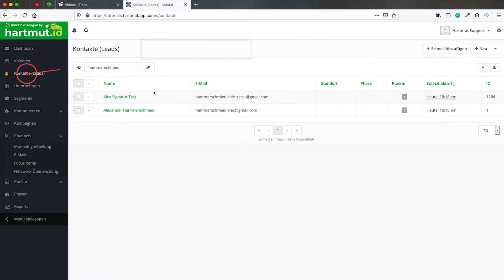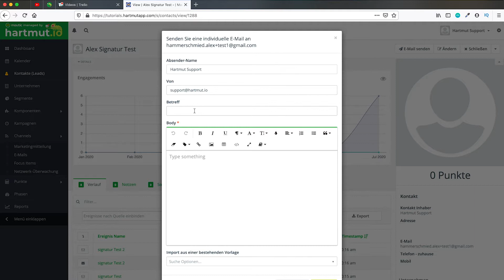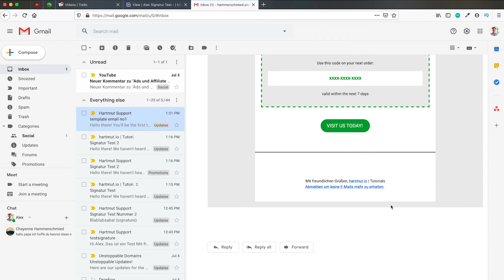So versendest du E-Mails an einzelne Kontakte mit Mautic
So kannst du mit Mautic an einzelne Kontakte direkt E-Mails versenden.

Das ist super, wenn du Mautic auch gleich als (mini) CRM benutzt. Die wichtigsten Funktionen sind sowieso eingebaut.

Oder auch wenn du deinen Ticket Support über Mautic abwickeln möchtest.
Und es gibt wahrscheinlich noch etliche andere Möglichkeiten wo das praktisch ist...

0:49 E-Mails an Kontakte einzeln versenden

🚀 KOMM INS FUNNEL ROCKET LIVE 🚀
📈 Traffic generieren ist einfach - wirklich verkaufen ist schwieriger! 🤯